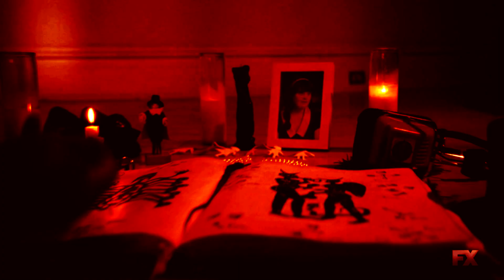American Horror Story Coven Season Finale(3х13) Opening Credits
So, what's up, witch-bitches) Tonight i wanna share with you all my love and sadness at the same time) It is sad because the 3 season of AHS is done, all villains are dead, all good characters are livin' in peace and quiet) All the things are movin' on)
MAJOR SPOILERS from the episode, so watch it on youre own risk)
Poor Madison and i'm glad that Delia is a new Supreme.
Too bad that Misty gone too early.
SONG: Puff Daddy Vs. One Republic - Secrets (Coming Home)